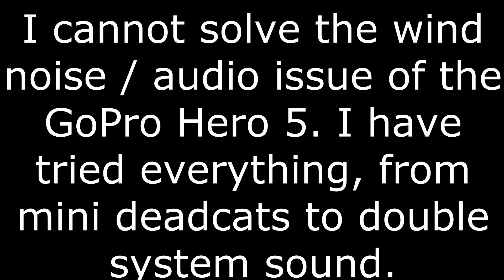Why I haven't been filming POV's lately (Cline Buttes - DH #2 / Redmond, Oregon)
Unfortunately I have made a poor decision in buying a gimbal. I wanted the best gimbal on the market with a totally integrated interface. Unfortunately all that came at a sacrifice of audio quality, which is one of the most important parts of these videos. That's what separates the good MTB channels from the average videos on YouTube.
Following Jake Smith down DH #2 trail in Cline Buttes, just above Bend, Oregon.

New Setup:
EVO SS Gimbal
GoPro Hero 4

Old Setup:

Gopro Karma Grip
Gopro Hero 5